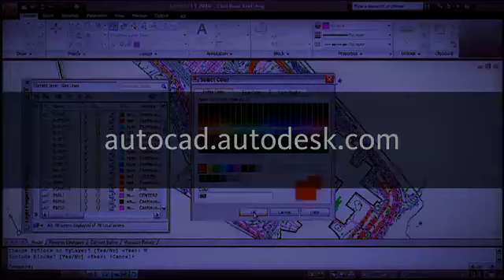Dave Espinosa-Aguilar: Who You Know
Dave Espinosa-Aguilar talks to Heidi Hewett about becoming an AutoCAD power user and why it's important to know other power users and draw on their AutoCAD expertise.